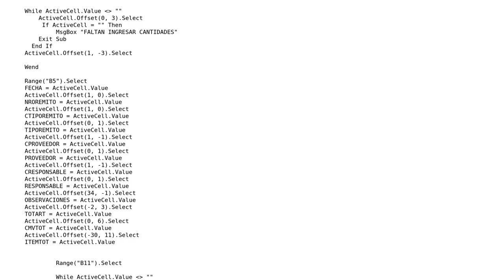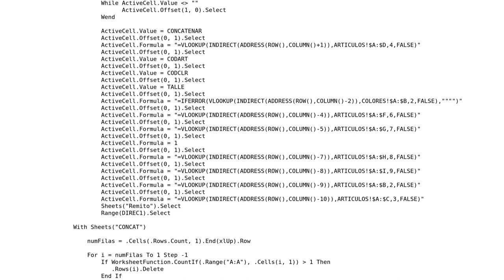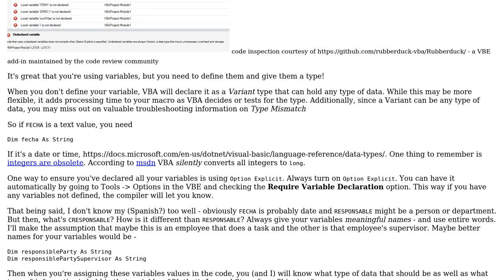Code Review: Sending data from sheet to other sheet in Excel (from a dispatch note to some records)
With thanks & praise to God, and with thanks to the many people who have made this project possible! | Content (except music & images) licensed under CC BY-SA | Music | Images & others | With thanks to user Raystafarian user JUAN CARLOS PERON user Jamal and the Stack Exchange Network Trademarks are property of their respective owners. You are responsible for your own actions.